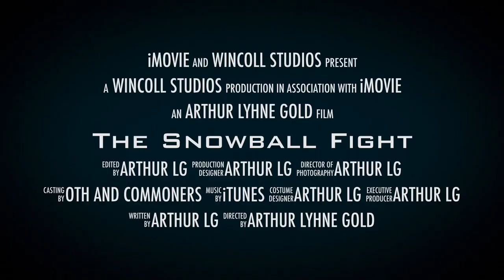Snowball Fight - Wincoll 2018